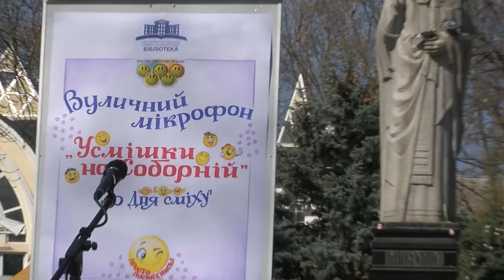День гумору на Соборній 01.04.19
Гуморески та анекдоти завдяки відкритому мікрофону розповідали миколаївці в центрі міста. В такий спосіб співробітники обласної універсальної наукової бібліотеки відзначили на Соборній вулиці, у Кашатановому сквері День гумору.